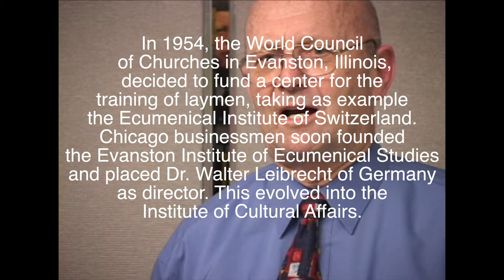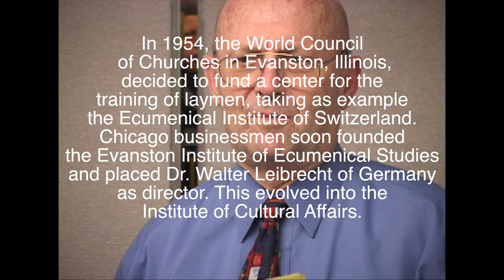The Technique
In 2001, the nephew of High Times founder Tom Forcade (Clint Baker) was put in charge of the website, which soon forced the resignation of former publisher John Holmstrom who had created the original site.

Mike Edison was momentarily placed in charge of everything as editor and publisher, but his reign only lasted a few months.

Jim "Ski " Sokolowski was brought in as publisher and Steven Hager returned as editor after a year-long absence from the office. Hager had left to concentrate on building his events, video and book publishing projects because he'd become weary of hostile office politics over the editorial direction of the magazine (which had been the success story of the 1990s) creating a rush for control over the covers by the Kennedys.

Thus began a long series of manufactured crisis interventions that created problems where none existed, all designed to eek more money into the majority shareholder's coffers.

Ski was the first publisher willing to work with Hager and books, events and video production flourished. They were successful in launching an internet TV show titled "Cannabis Castaways" based on the recently launched Survivor. But that alliance failed only because the ad director got into a pissing war with Clint.

Michael Kennedy tried to pressure Clint to tone down his threats to the staff, but Clint responded by threatening Kennedy.

The Kennedys called a lunch with Ski, Hager and the ad director. The future of High Times was in jeopardy they said unless everyone invoked the Integrity Agreement on Clint. The Integrity Agreement designed by John Goodson was really the no-integrity agreement as it was chiefly designed to prevent employees from speaking out on how Goodson and Kennedy stole the company from the employees and ceased all charity operations. Clint had refused to sign the agreement and that was the excuse used for why he couldn't attend.

Tom's family arrived in mass (Judy, Cathy, Colleen, and John) to support the absent Clint, who never attended any meetings, ever. No one on the staff ever met Clint in person. He seldom left his house in Arizona, where he was surrounded by high tech computers and servers.

Clint was a damaged soul who wreaked emotional havoc on everyone he came into contact with, but always had the unbridled support of his mom. Since the real problem (Clint) was avoided, this meeting was a dog-and-pony show that defused nothing. Most of the senior staff would soon be gone, starting with Clint, who was removed in September 2001, quickly followed by Ski and many others. Hager was knee-capped and removed from power right after the meeting, but would not be fired for years. It wasn't until after Kennedy died from cancer that a successful coup against his reign was finally launched by Cathy Baker.

Clint died of a heart attack (likely caused by drug abuse) shortly after Kennedy fired him. Seated at the meeting are six past or future editor-in-chiefs, all with a desire to wear the crown.